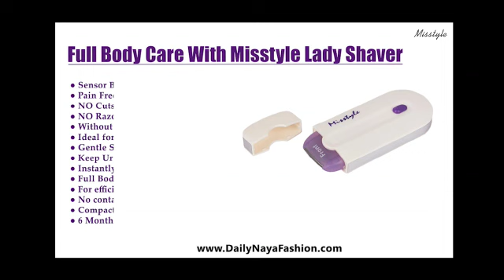Misstyle Skin Sensor Lady Shaver From Daily Naya Fashion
Silky Smooth Full Body LED Lady Shaver is a wonderful device that conveniently remove unwanted hair from the body to give a smooth skin instantly. Made from ABS plastic body, the shaver is durable and long lasting. Moreover, it features rust-proof stainless steel blade that cuts through even the coarse hair easily. With inbuilt rechargeable battery, the shaver works 60 mins of non-stop usages on full charging. The cordless design of Silky Smooth Full Body LED Lady Shaver makes your best travel companion.